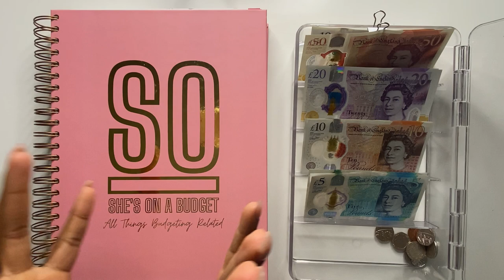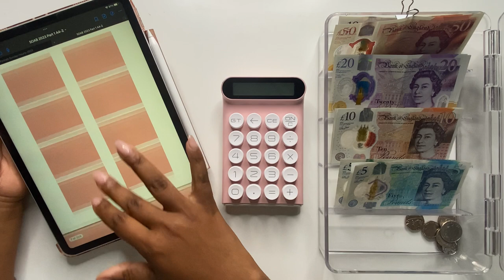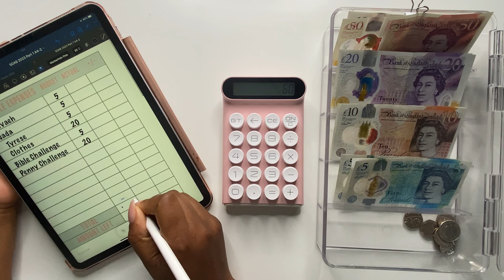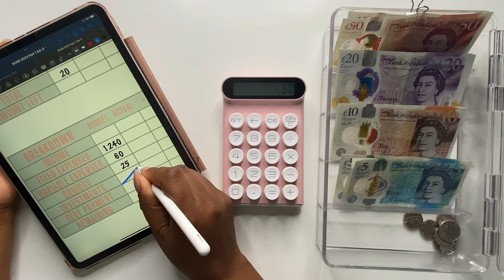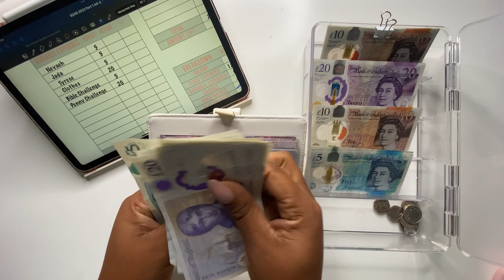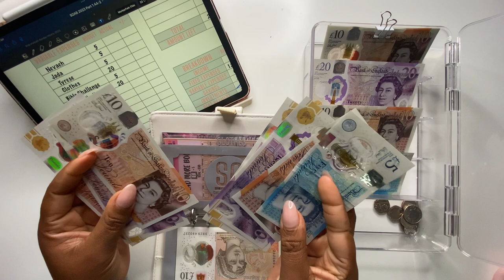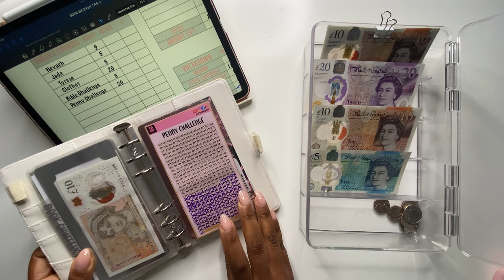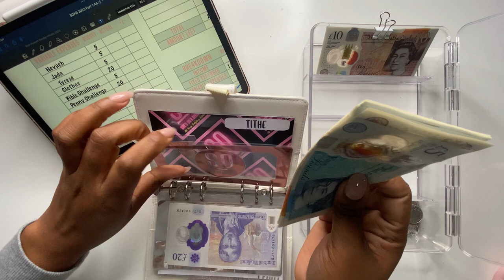I really need to stop using my card.. | Mum & Daughter Cash Stuffing | April 2023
Today I will be doing my third cash stuffing for the month and I will also be setting up my budget week 3 of April.

Lytchett House, 13 Freeland Park, Wareham Road, Poole, Dorset, BH16 6FA, United Kingdom